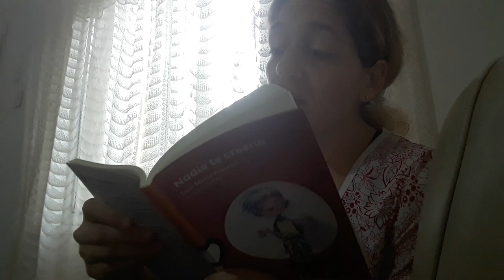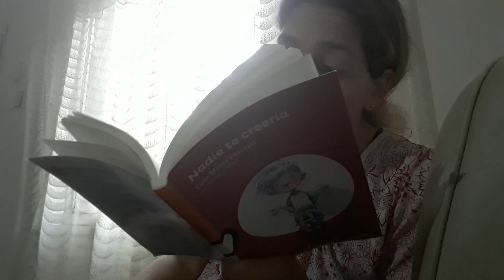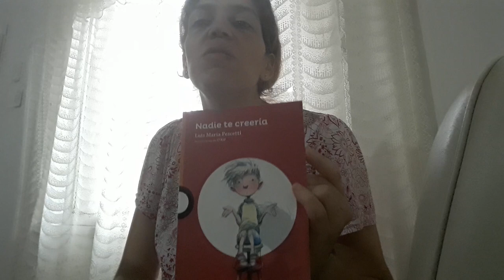Terco como vos😁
Bienvenidos a nuestro tercer encuentro en la Biblio en 🏠!
Hoy seguimos compartiendo a Luis María Pescetti.
Recuerden dejar su comentario en el blog aquí abajo.
Les mando un fuerte abrazo, estamos juntos en el ❤.